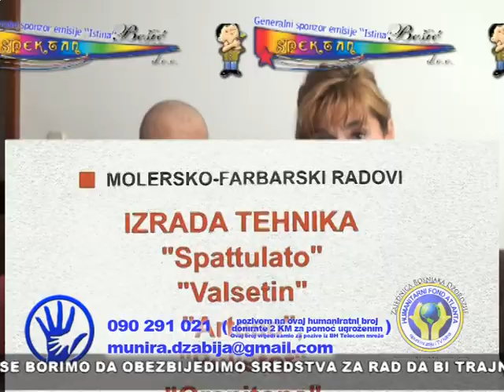IstinaTV donacija Nusretu Omerovic od HF ATLANTA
Nusret Omerović je obolio i nalazi se u bolnici na liječenju. Sve je bilo dobro i pomoć nije bila potrebna, nekako je Nusret deverao dok nije počeo da troši izuzetno skupe lijekove. Nusretovi prijatelji su pokušali pronaći ljude dobre volje koji će pomoći ovom demobilisanom borcu u ovim za njega teškim danima. Medju donatorima javili su se i članovi HF iz Atlante koji su poslali novčanu donaciju u iznosu od 500KM. Nusret i njegova porodica zahvalni su svim članovima ovog Fonda kao i svim ostalim ljudima koji su pomogli .